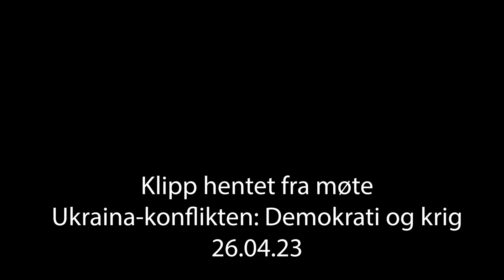Ukrainakrigen er vår krig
Janne Haaland Matlary er professor i internasjonal politikk ved Unversitetet i Oslo og tidligere statsekretær i Utenriksdepartementet i sentrumsregjeringen. Hun er forfatter av en rekke bøker, med blant annet demokrati som tema.